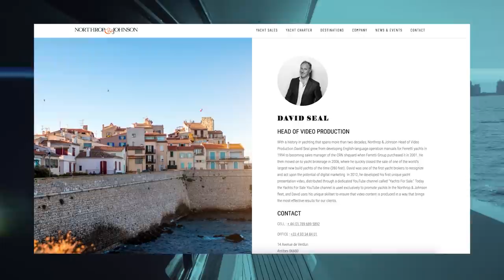WATCH HOW WE PROMOTE HEESEN SUPERYACHT 'SEA AXIS" IN THE BAHAMAS!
It's a challenge to travel right now, which is a problem when you need to promote an entire fleet of yachts through video! Thankfully our in house videographer Maxime Forgin is based in the U.S. and was able to get over to the Bahamas and film a wonderful video of Heesen superyacht "SEA AXIS".
I hope to get over there soon too, and film our astonishing fleet of yachts for sale and charter in the islands!